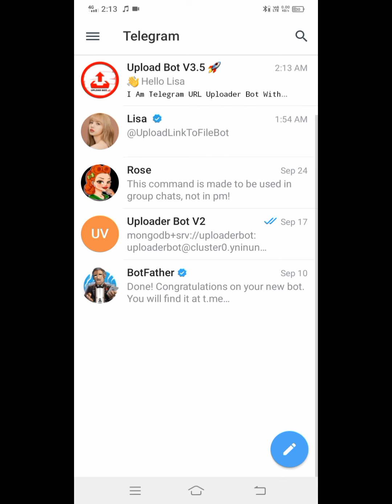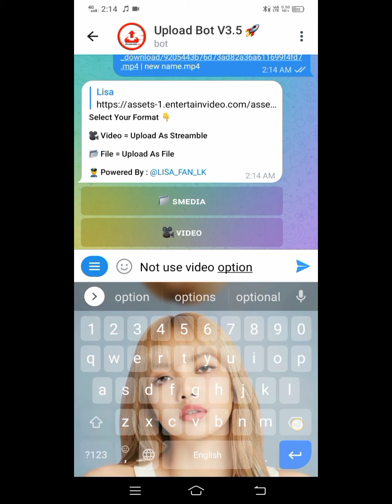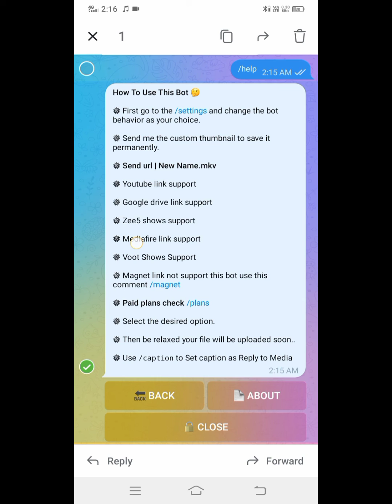How To Download MDisk In Telegram Bot | Uploader Bot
My bots 👇👇

Url uploader bot :-